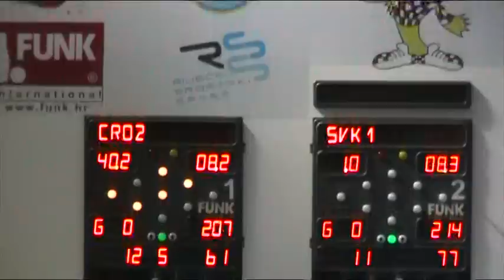WM Rijeka 2010 - Tandem 11.mpg